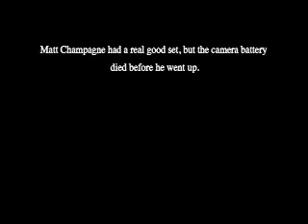Gimme a Minute 3/29/08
Mike Burns, Kyle Kinane, Jen Murphy, Josh Cheney, Mike Holmes, Mike Bridenstine and Renee Gauthier being really funny.